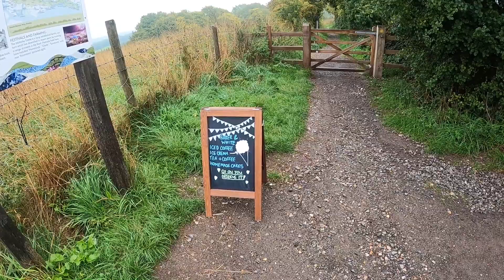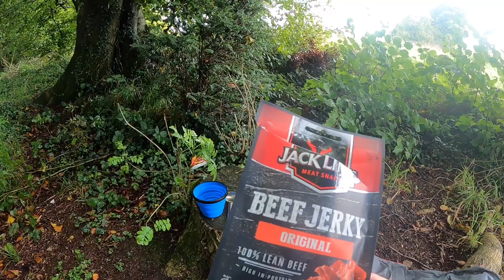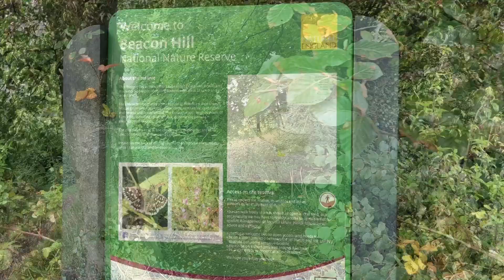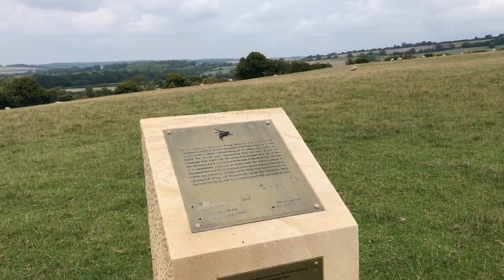SOUTH DOWNS WAY | Backpacking 100 miles in 4 days | Part 1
The South Downs Way is a long distance footpath and bridleway running along the South Downs in southern England. It is one of 16 National Trails in England and Wales. The trail runs for 100miles from Winchester in Hampshire to Eastbourne in East Sussex, with about 4,150 m of ascent and descent.